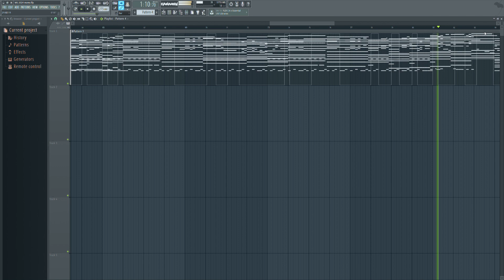Ys IX -Monstrum NOX- OST - Monstrum Spectrum (reverse engineer)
VSTs:
Piano: Addictive Keys
Guitars: Heavier7Strings
Bass: Prominy SR Rock Bass 5
Drums: Addictive Drums 2

acknowledgments:
Rammy - transcription help
YJ - SU midi

🧎‍♂️🧎‍♂️🧎‍♂️🧎‍♂️ happy belated birthday to the king